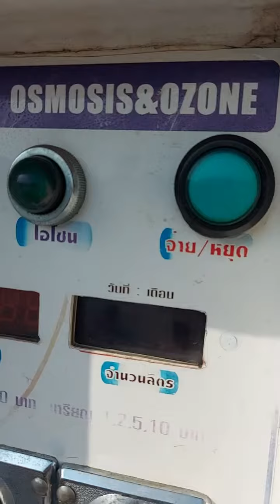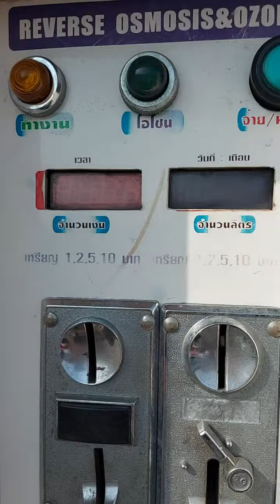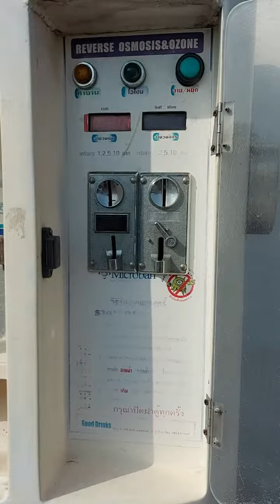รีวิว ตู้น้ำหยอดเหรียญอัตโนมัติ วิธีการกดน้ำ ทำง่ายๆ แค่นี้เอง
รีวิว วิธีการกดตู้น้ำหยอดเหรียญอัตโนมัติ